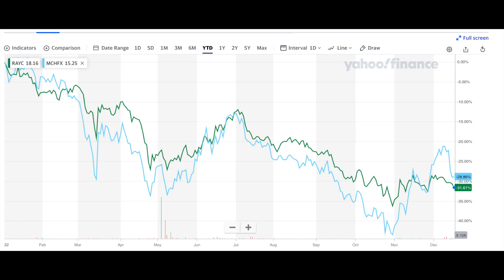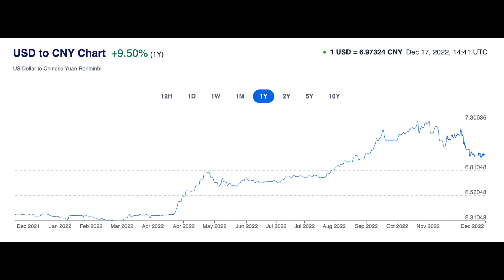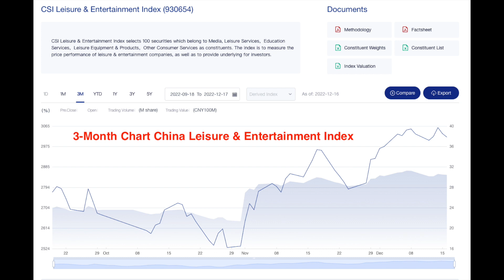Show H4 Three themes for China investment in 2023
Dollar investors in China had a bad 2022. Beta was down 25%, alpha was again negative, even fixed income lost 10% was bad for China's. What can investors expect for 2023?

You can reach Gerard DeBenedetto on Twitter @gadnyc

Special thanks to Nate and Anzi for the track